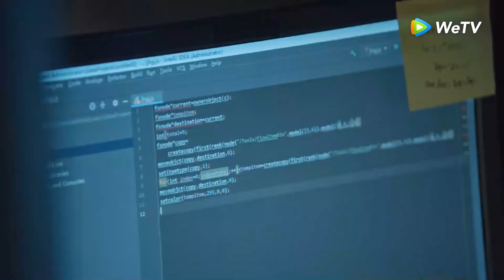Clip| Trăm Năm Hòa Hợp, Ước Định Một Lời -Tập 16 (Vietsub)| Top Phim Thanh Xuân 2020 | WeTV Vietnam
► Truy cập để xem phim bản quyền chỉ có tại WeTV
► Trăm Năm Hòa Hợp, Ước Định Một Lời được chiếu trọn bộ trên ứng dụng WeTV tại

Phim: Trăm Năm Hòa Hợp, Ước Định Một Lời
Diễn viên: Vương An Vũ,  Hướng Hàm Chi
Nam chính Tưởng Chính Hàn hầu như học dốt tất cả các bộ môn trên đời ngoại trừ môn tin học, lúc đầu cực kỳ căm ghét Hạ Lâm Hy, ghét lâu thành nghiện, nghiện rồi không bỏ được, quyết tâm cưới Hạ Lâm Hy về nhà để hành hạ cả đời. Nữ chính Hạ Lâm Hy một đời khổ luyện đứng nhất toàn trường chính là Học thần trong truyền thuyết được vạn người tín ngưỡng, về sau vì muốn tiêu diệt ác tặc Tưởng Chính Hàn mà không ngại dẫn lửa thiêu thân.